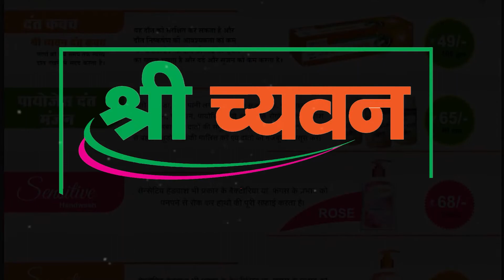मुँहासे और रूखी त्वाच के लिए अपनाये श्री च्यवन के इन रामबाण औषधियों को।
च्यवन का आयुर्वेदिक प्रोडक्ट्स का ऑनलाइन आर्डर कर सकते है |
Whats App करें:- 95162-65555 से भी आर्डर कर सकते है |